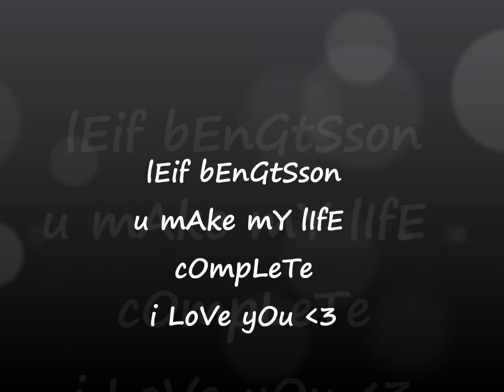digman & bengtsson nuptial ft. till i met u ...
u make my life complete